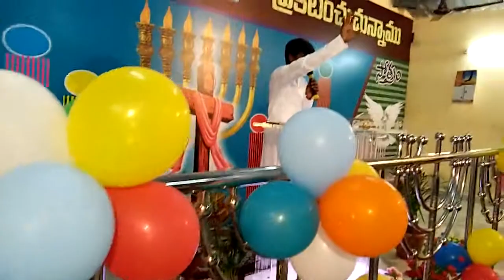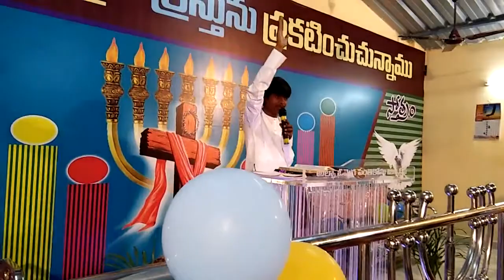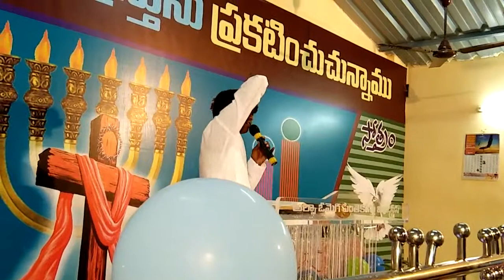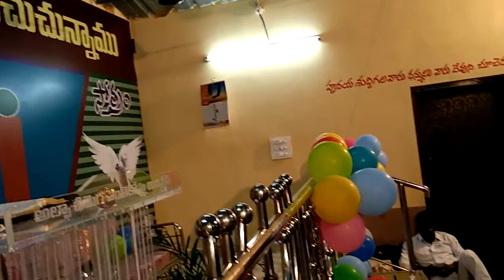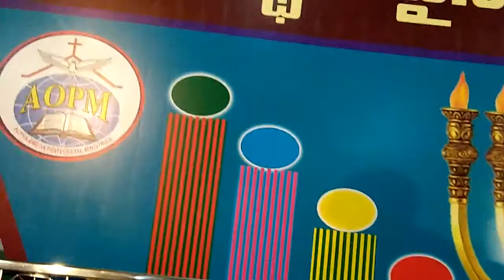message. pastor kp.solomon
Alpha omega pentcostal ministers-Athmakur(M)